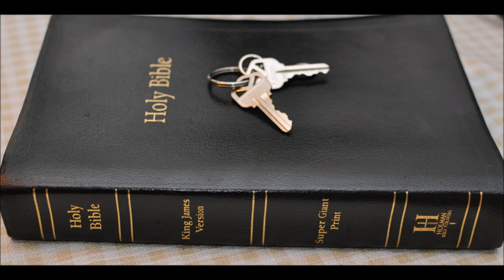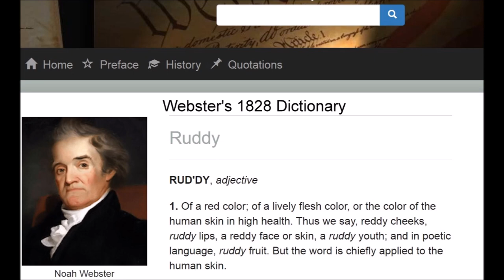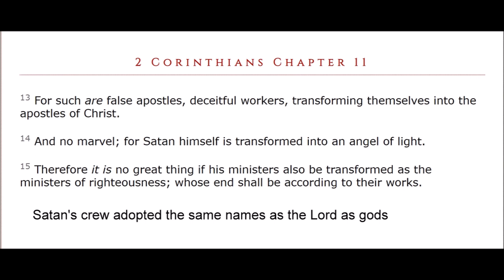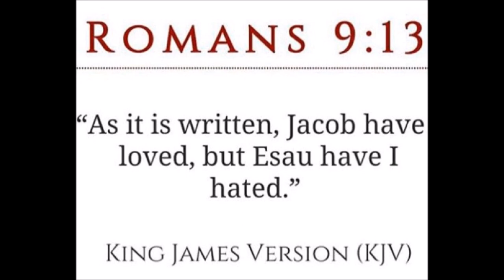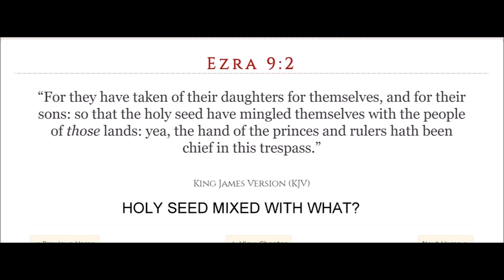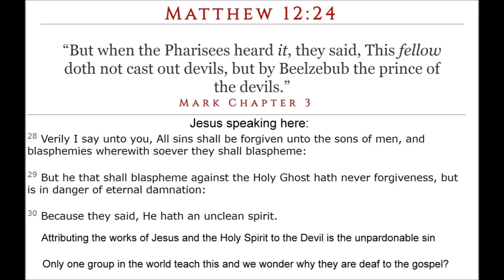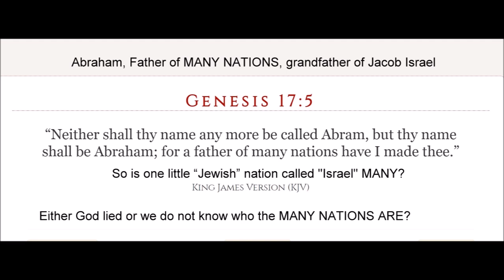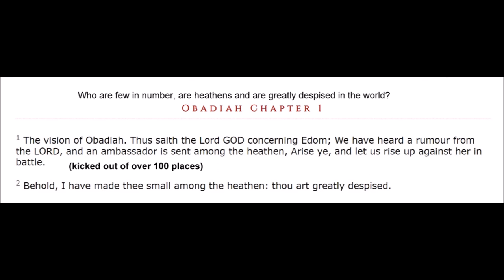Canaanites Part A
Genesis  Chapter 10:  1 Now these are the generations of the sons of Noah, Shem, Ham, and Japheth: and unto them were sons born after the flood.

2 The sons of Japheth; Gomer, and Magog, and Madai, and Javan, and Tubal, and Meshech, and Tiras.

3 And the sons of Gomer; Ashkenaz, and Riphath, and Togarmah.

4 And the sons of Javan; Elishah, and Tarshish, Kittim, and Dodanim.

5 By these were the isles of the Gentiles divided in their lands; every one after his tongue, after their families, in their nations.

6 And the sons of Ham; Cush, and Mizraim, and Phut, and Canaan.

7 And the sons of Cush; Seba, and Havilah, and Sabtah, and Raamah, and Sabtecha: and the sons of Raamah; Sheba, and Dedan.

8 And Cush begat Nimrod: he began to be a mighty one in the earth.

9 He was a mighty hunter before the LORD: wherefore it is said, Even as Nimrod the mighty hunter before the LORD.

10 And the beginning of his kingdom was Babel, and Erech, and Accad, and Calneh, in the land of Shinar.

11 Out of that land went forth Asshur, and builded Nineveh, and the city Rehoboth, and Calah,

12 And Resen between Nineveh and Calah: the same is a great city.

13 And Mizraim begat Ludim, and Anamim, and Lehabim, and Naphtuhim,

14 And Pathrusim, and Casluhim, (out of whom came Philistim,) and Caphtorim.

15 And Canaan begat Sidon his firstborn, and Heth,

16 And the Jebusite, and the Amorite, and the Girgasite,

17 And the Hivite, and the Arkite, and the Sinite,

18 And the Arvadite, and the Zemarite, and the Hamathite: and afterward were the families of the Canaanites spread abroad.

19 And the border of the Canaanites was from Sidon, as thou comest to Gerar, unto Gaza; as thou goest, unto Sodom, and Gomorrah, and Admah, and Zeboim, even unto Lasha.

20 These are the sons of Ham, after their families, after their tongues, in their countries, and in their nations.

21 Unto Shem also, the father of all the children of Eber, the brother of Japheth the elder, even to him were children born.

22 The children of Shem; Elam, and Asshur, and Arphaxad, and Lud, and Aram.

23 And the children of Aram; Uz, and Hul, and Gether, and Mash.

24 And Arphaxad begat Salah; and Salah begat Eber.

25 And unto Eber were born two sons: the name of one was Peleg; for in his days was the earth divided; and his brother's name was Joktan.

26 And Joktan begat Almodad, and Sheleph, and Hazarmaveth, and Jerah,

27 And Hadoram, and Uzal, and Diklah,

28 And Obal, and Abimael, and Sheba,

29 And Ophir, and Havilah, and Jobab: all these were the sons of Joktan.

30 And their dwelling was from Mesha, as thou goest unto Sephar a mount of the east.

31 These are the sons of Shem, after their families, after their tongues, in their lands, after their nations.

32 These are the families of the sons of Noah, after their generations, in their nations: and by these were the nations divided in the earth after the flood.
1 And Abraham was old, and well stricken in age: and the LORD had blessed Abraham in all things.

2 And Abraham said unto his eldest servant of his house, that ruled over all that he had, Put, I pray thee, thy hand under my thigh:

3 And I will make thee swear by the LORD, the God of heaven, and the God of the earth, that thou shalt not take a wife unto my son of the daughters of the Canaanites, among whom I dwell: